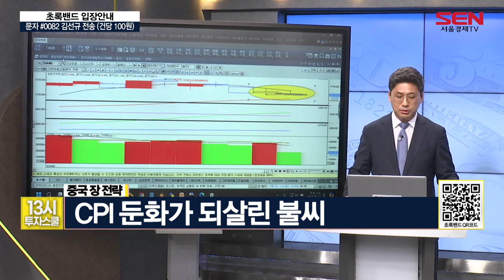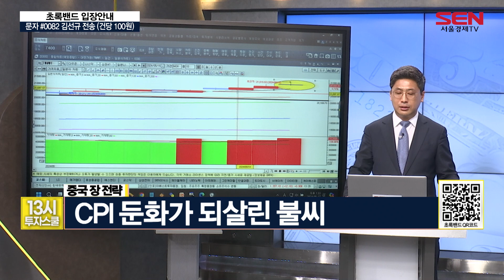[중국,홍콩 시황] CPI 둔화로 미소 짓는 중국 증시! 美·中 '무역 전쟁' 영향은 어디까지?! │ 상해종합, 홍콩H, 심천종합, 대만가권, 중국, 홍콩, 관세, 바이든, CPI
▶ 오늘의 글로벌 시장 분석
 - 중국 장: CPI 둔화가 되살린 불씨

▶ 오늘의 국내 장 마감 전략은?

※ 빠르게 시장 분석을 알고 싶다면! 13시에 시작하는  [13시 투자스쿨] 많은 관심 부탁드립니다※